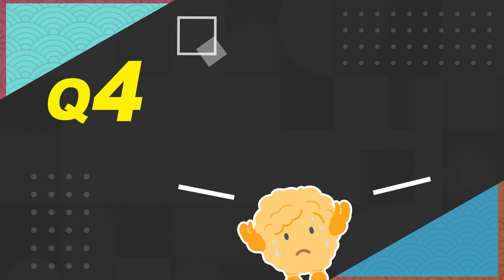皮膚｜帶狀皰疹蔓延全身好可怕？跟著仙女醫師一同來斬皮蛇！ft.皮膚科王芳穎醫師【ME美醫誌】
你知道皮蛇是什麼嗎？其實皮蛇就是俗稱的帶狀皰疹，會產生水泡及神經痛的症狀。而網路流傳皮蛇長一圈就會死究竟是真是假，本集邀請到皮膚專科王芳穎醫師，來為ME粉們解說皮蛇相關的問題，你也有帶狀皰疹的疑慮嗎？一起來聽聽醫師是怎麼說的吧！

各節重點：
00:00 精采預告
00:24 皮蛇是什麼
00:58 帶狀皰疹生長部位
01:38 帶狀皰疹好發年紀
02:12 帶狀皰疹治療方式
02:50 帶狀皰疹後遺症
03:50 帶狀皰疹民俗療法
04:20 皮蛇的謠言
05:04 帶狀皰疹遺傳疑慮
05:46 如何預防帶狀皰疹
06:30 特殊案例分享

延伸閱讀：
痘痘｜四大痘疤好困擾？美女醫師教你擺脫粉刺痘痘人生！ft.皮膚科王芳穎醫師【ME美醫誌】
皮膚｜頭皮屑其實是頭皮癬嗎？梳子竟是頭皮癬傳染的萬惡根源！ft.皮膚科彭家盈醫師【ME美醫誌】